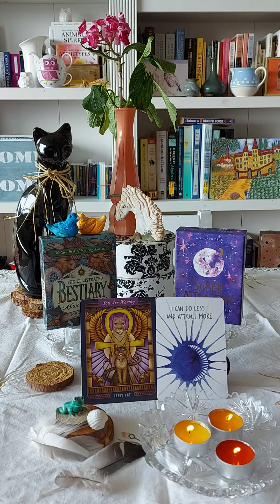Leo ♌ Tabby Cat. I can do less ...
The Illustrated Bestiary Oracle: Tabby Cat.

Super Attractor: I can do less and attract more.